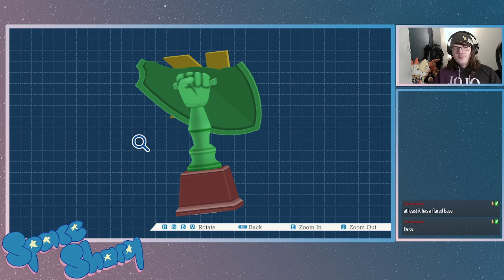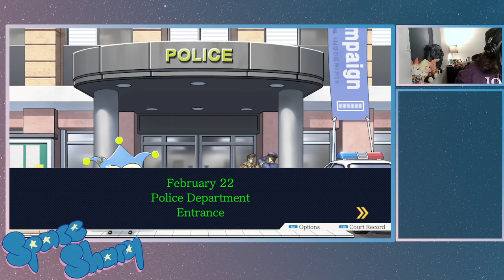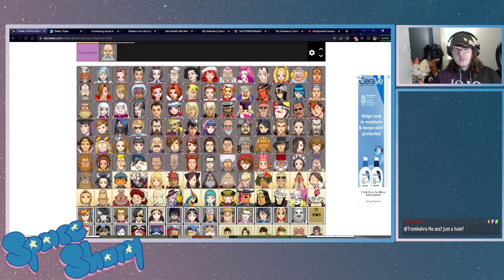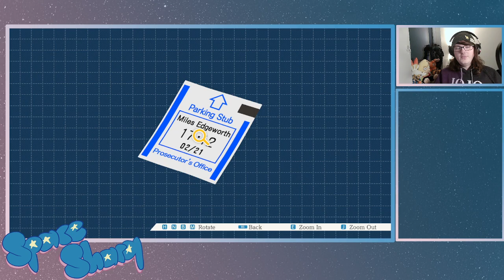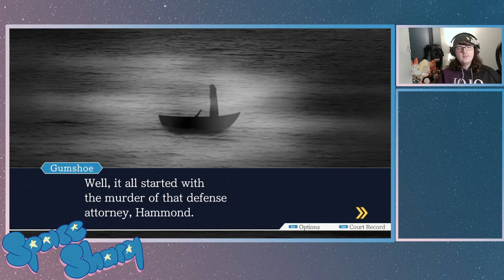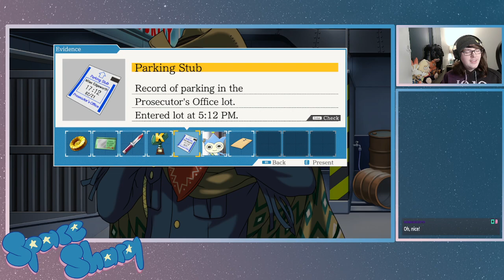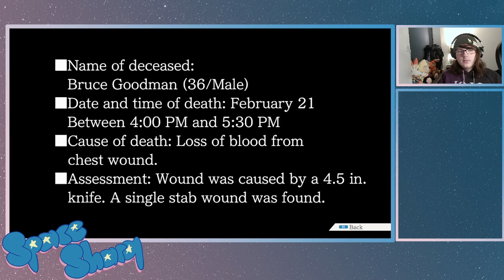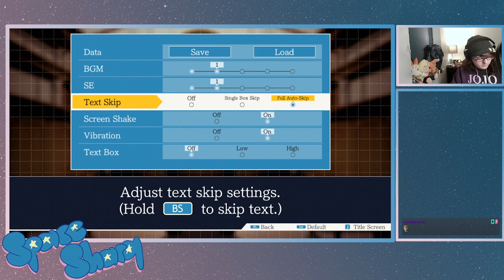Ace Attorney With Friends (Part 18)